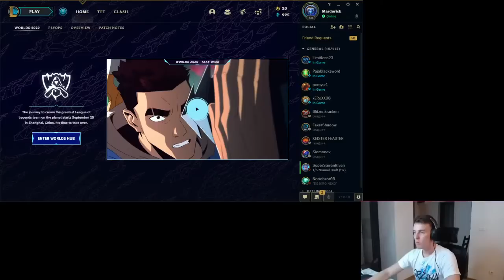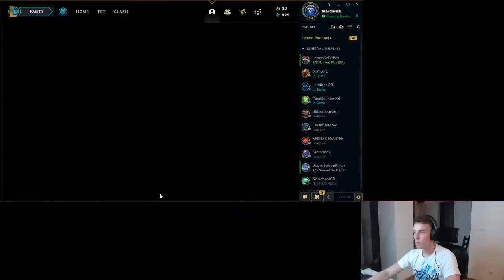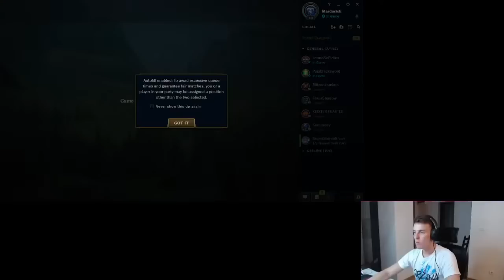AKO TREPNEM DONIRAM VAM 50 key-eva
PJESME ZA DONACIJE:

| 🎵 1 - 5 eura Choda - Udji u vodu
| 🎵 5 - 100 eura Devito - UH
| 🎵 100+ eura - ACA LUKAS - KU*VE